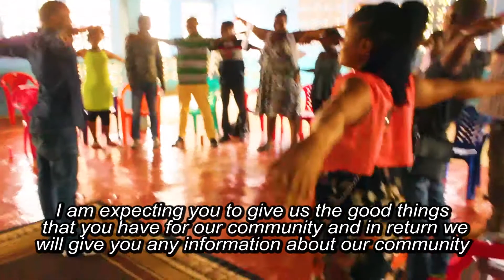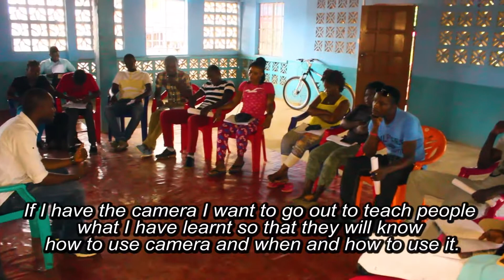WAYN - PARTICIPATORY VIDEO ON LAKKA COMMUNITY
This film is a Participatory Video (PV) is organised by the West African Youth Network as part of there Capacity Building Project to stop violence among youths(Gangs) in Sierra Leone.This short film shows a video training is to engage youths and stop them from violence activities.